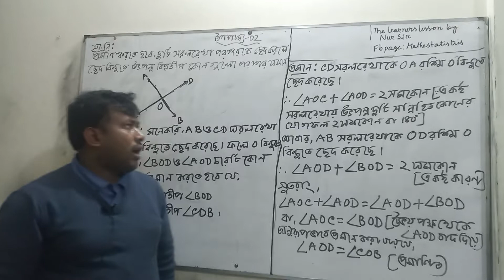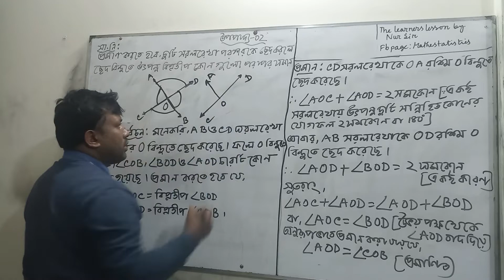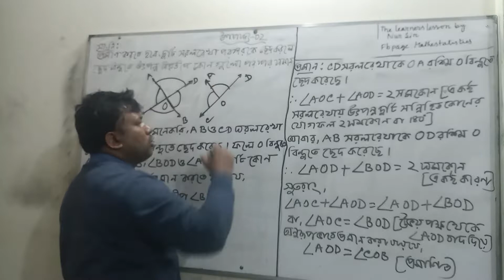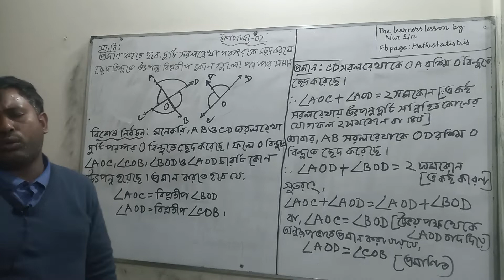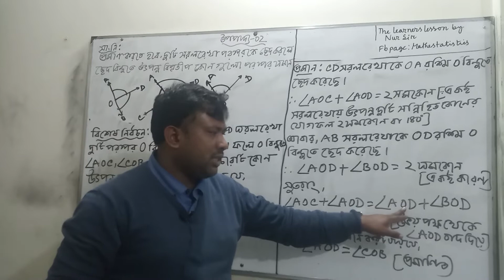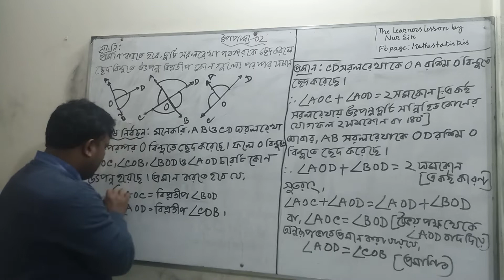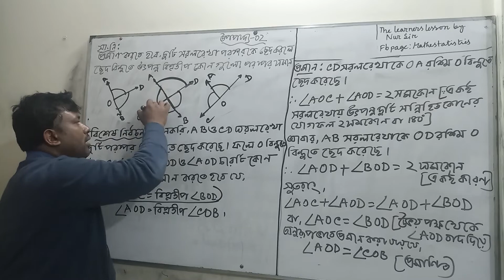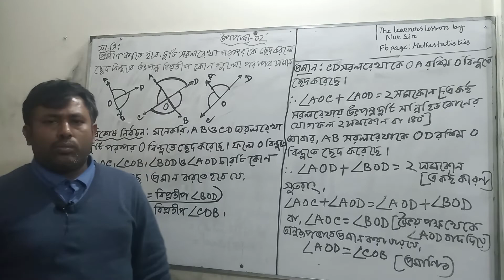উপপাদ্য ০২(Class Six)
The Learners' Lesson by Nur Sir, 5/17, Salimullah Road, Mohammadpur,  Dhaka-1207.